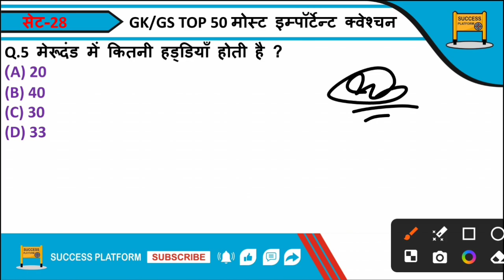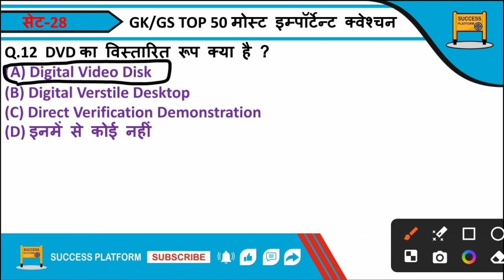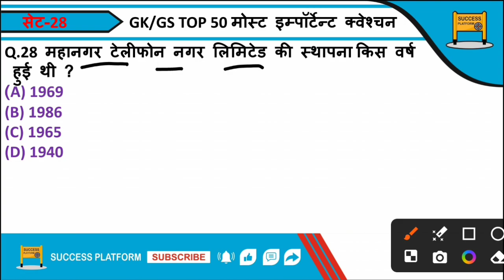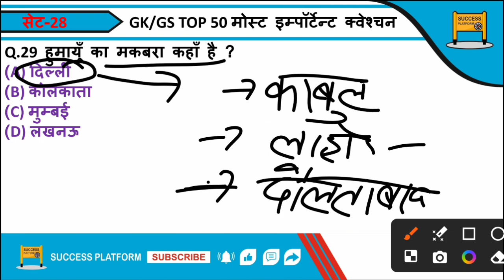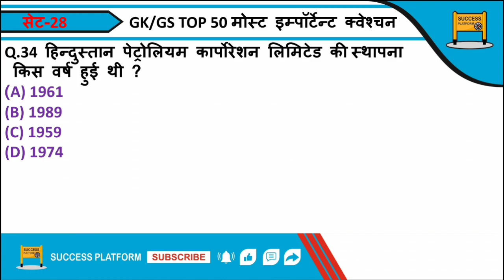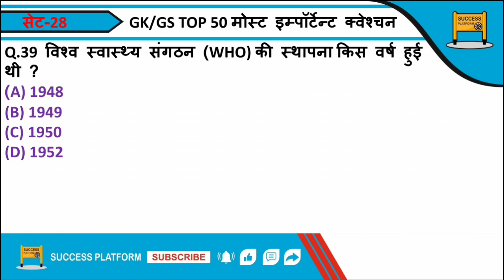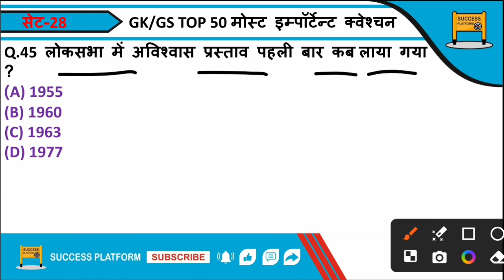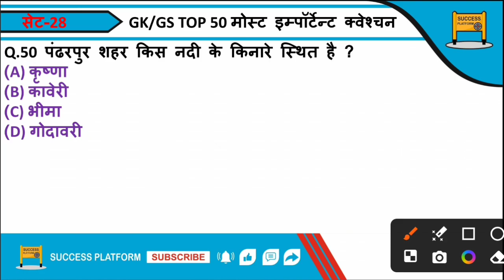GK Top 50 Question | GK GS Top 50 Question in hindi | Top 50 Gk/Gs Question Set-28 By Gautam Sharma